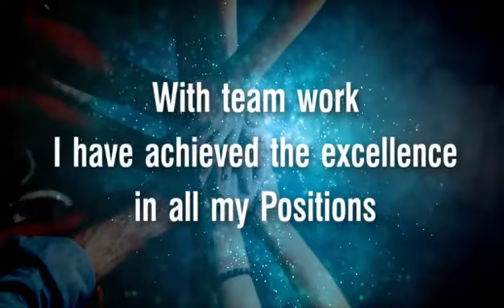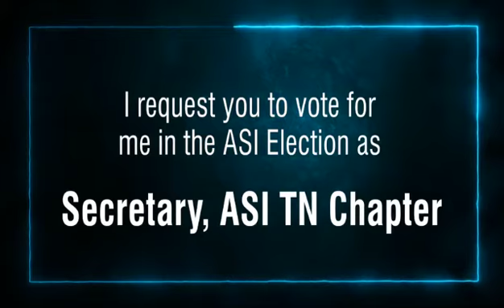Milestones of Dr S.G Balamurugan| ASI Election Tamil Nadu Chapter 2020-2021| ASICON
Dr S.G Balamurugan is an active member of ASI(The Association Of Surgeons of India) for the past 15 years and he has held many positions in the association within these years. Check out this video to know about the contributions he has made at different levels and positions during his tenure!